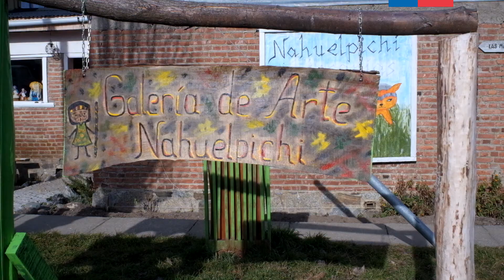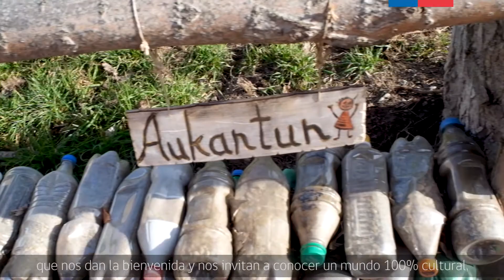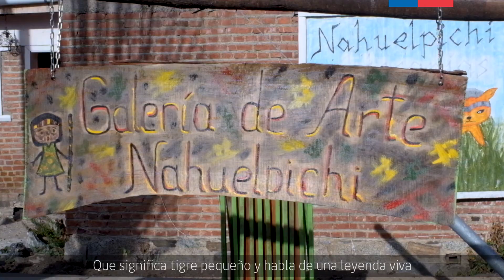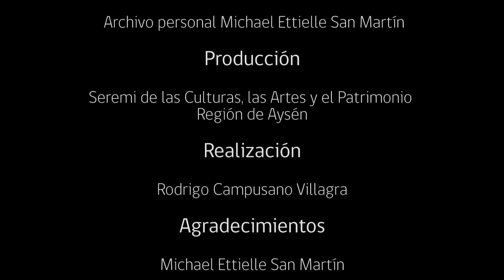MICHAEL ETTEILLA SAN MARTÍN / ¿Qué pasa, Nahuelpichi?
En este nuevo episodio de nuestra serie documental patagona, Relatos Cultura, Michael Etteilla San Martín nos cuenta la gran aventura cultural que emprendió hace casi una década en el sur austral y que hoy lo sitúa en Puerto Guadal, llenando de contenido y experiencias la galería que fundara primero en Puerto Aguirre, Nahuelpichi Kurripang

¿Qué pasa, Nahuelpichi?

Relatos Cultura es producida por la Seremi de Culturas Aysén